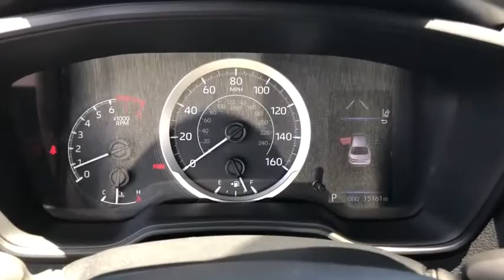2020 Toyota Corolla used, Ontario, Corona, Riverside, Chino, Upland, Fontana, CA 2087591P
2020 Toyota Corolla

Crown Toyota
1201 Kettering Drive

2020 Toyota Corolla LE - Toytota Certified! Clean One Owner CARFAX! Backup Camera, Audio: 8 Touch Screen, 6 Speakers, HandsFree Bluetooth, USB Media Port, Apple CarPlay Compatible, Dynamic Radar Cruise Control, Lane Departure Alert w/Steering Assist. brbrToyota Certified Pre-Owned means you not only get the reassurance of a 12mo/12,000 mile Comprehensive warranty, but also a full 7 year and up to 100,000-Mile Powertrain Limited Warranty, a 160-point inspection/reconditioning, 1yr Roadside Assistance, trip-interruption service, rental car benefits, and a complete CARFAX vehicle history report.brbrAt John Elway's Crown Toyota we focus on what's really important - your experience. Our One Price, Simple, No Games philosophy takes the hassle and frustration out of buying a vehicle. We monitor the market for what each vehicle is actually selling for after all the hours of back and forth negotiation. Then we post one price - our BEST price - on every vehicle upfront, saving you time and frustration. John Elway wants to be ''YOUR''Toyota dealer.